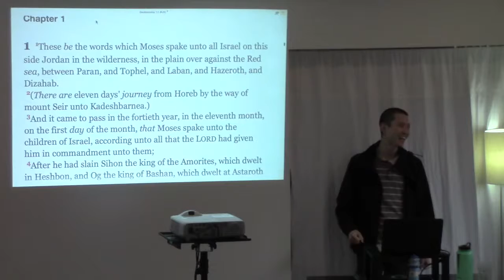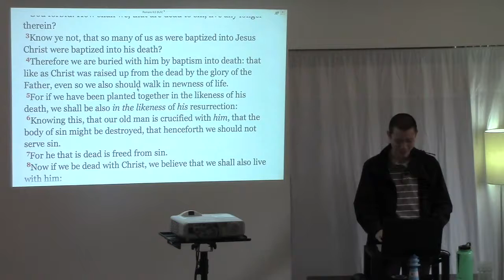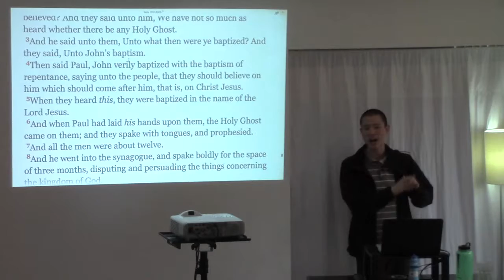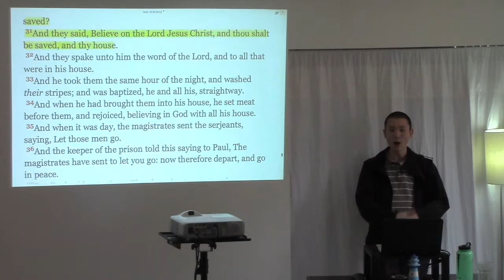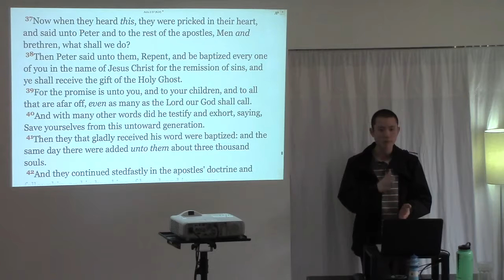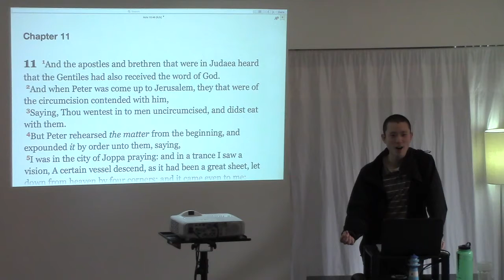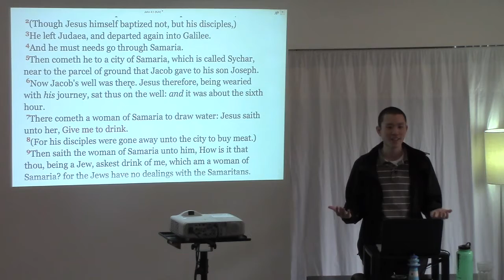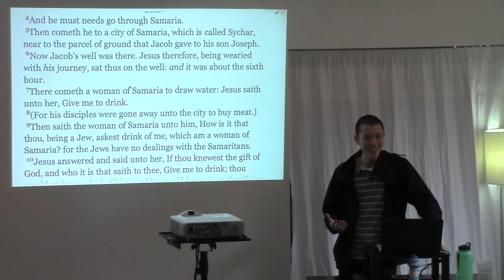Baptism with Water (Part 2) | Victor Tey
This is a sermon preached by Victor Tey at The Church in Punchbowl on Sunday, 26th April 2015.